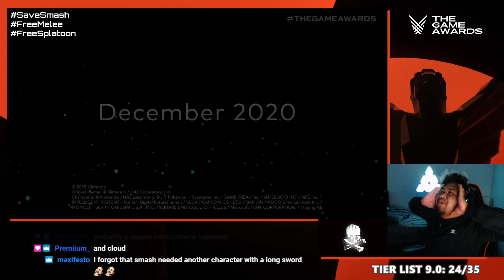SEPHIROTH IN SMASH BROS ULTIMATE LIVE REACTION!!!!!!!!!!!!!!!!!